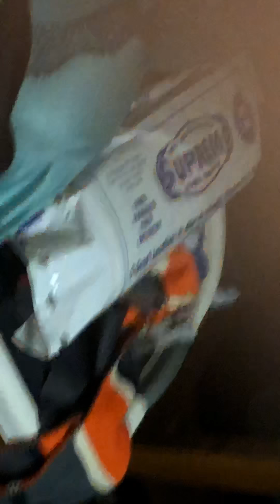Five nights at Freddy’s hide and seek🎅🎁